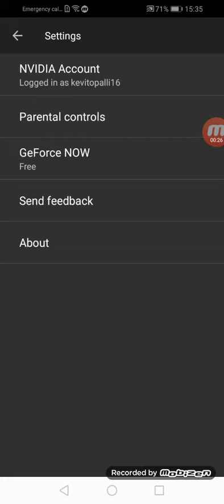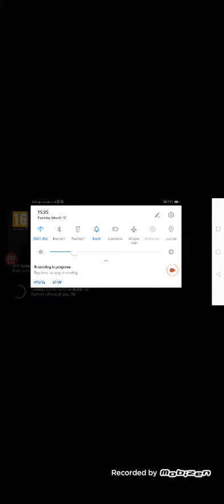This app let you play Fortnite and Apex Legends just 1 hour!